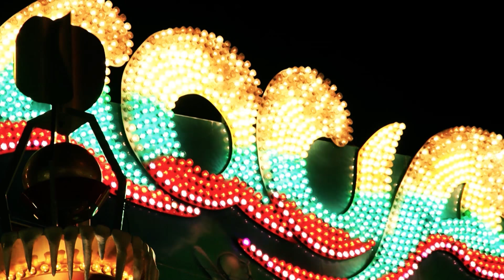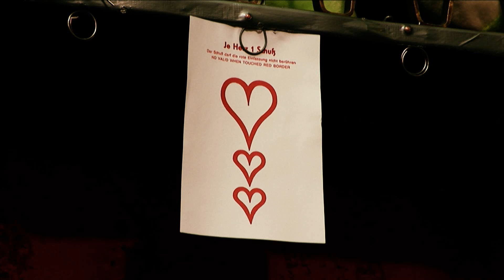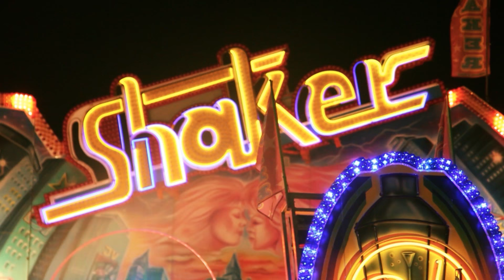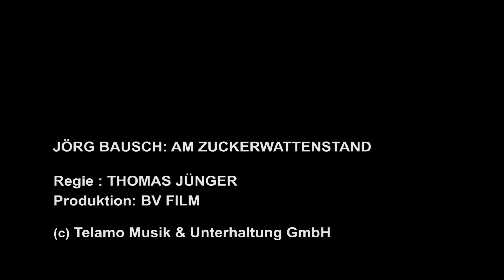Jörg Bausch - Am Zuckerwattenstand (Official Music Video)